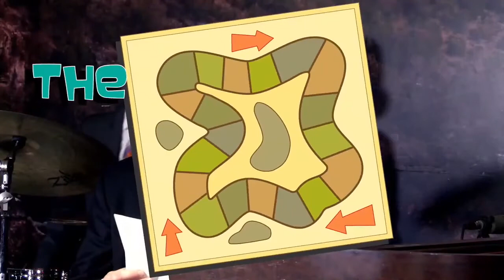The Bored Game - Larry King or King Louis XIV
Play Along! Who's more boring...Larry King or King Louis XIV?

Recorded LIVE on The Doc Watkins Show on September 15th, 2020.